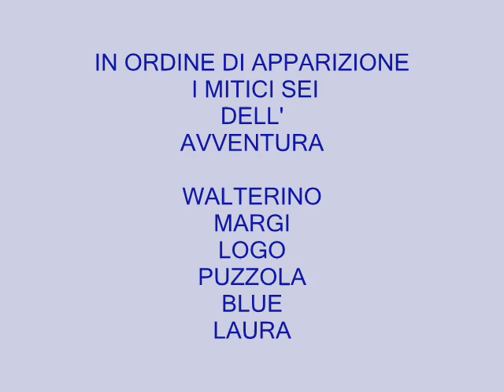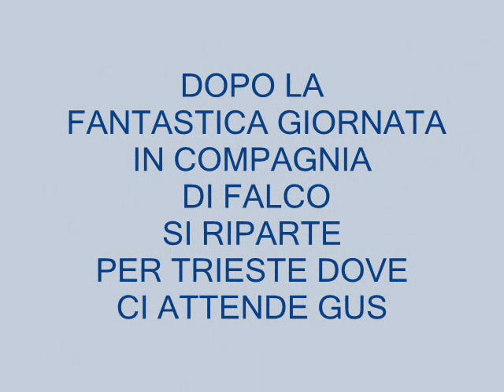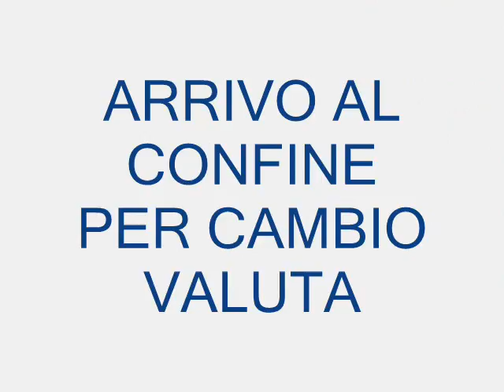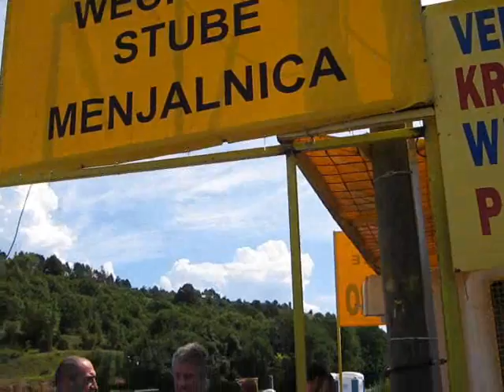VIDEOCLIP CROAZIA 2009 1